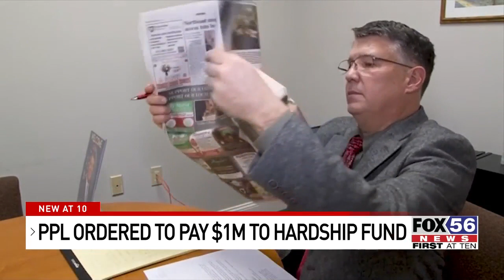Pennsylvania Public Utility Commission enhances settlement with PPL over billing issues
The Pennsylvania Public Utility Commission has implemented a motion to enhance a proposed settlement concerning widespread consumer billing issues that affected customers of PPL Electric Utilities through much of 2023.

The Commission voted 3-2 to approve a joint motion between the PUC’s independent Bureau of Investigation and Enforcement and PPL.